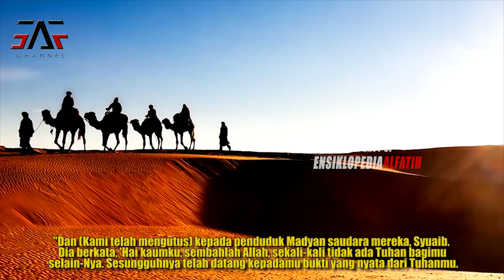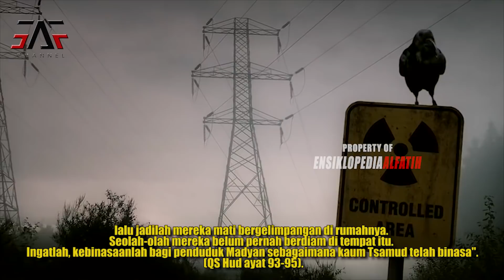UNTOLD STORY ! Kisah Nabi Syu'aib Dan Kaum Penyembah Pohon Besar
Kaum aikah adalah salah satu kaum yang dimurkai Allah karena kedurhakaan mereka menyekutukan Allah. Mereka memiliki sebuah pohon yang sangat besar yang selalu mereka sembah.